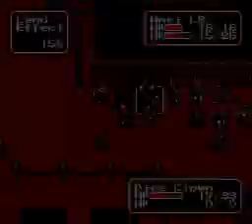Doomblade's Shining Force Challenge Mod! - Battle 7 (Chapter 2) [Spirit of The Holy Spring]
I will never go to the circus ever again.